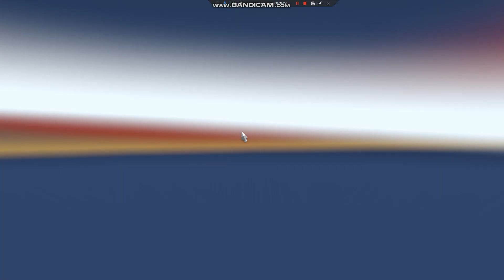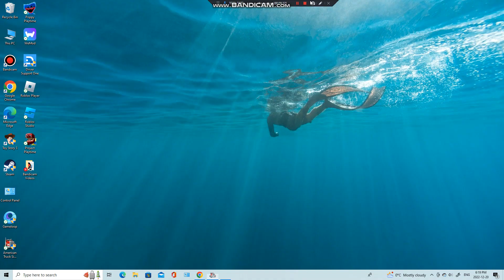Driving in American Truck Simulator Part 3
My series of driving in American Truck Simulator